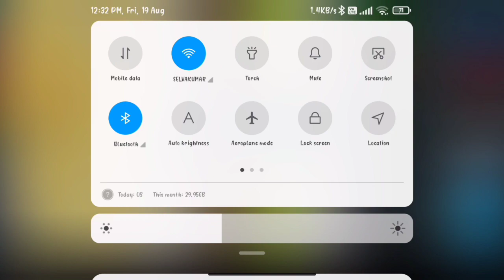ANGER OF STICK 🔥🔥5 ZOMBIE MODE || HARD LEVEL